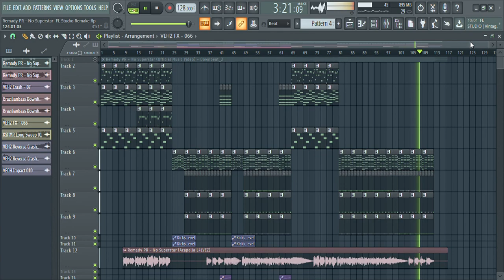Remady PR - No Superstar | FL Studio Remake + FLP